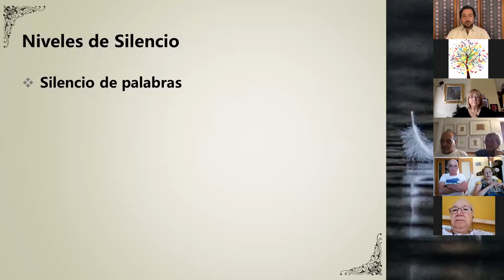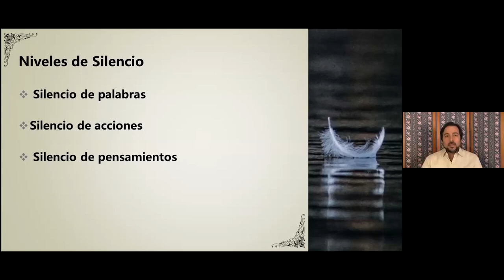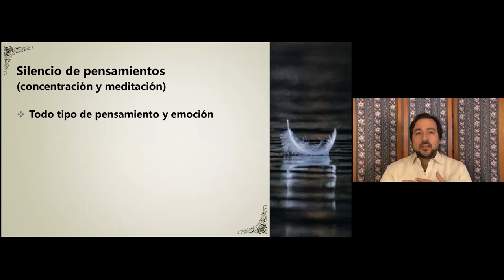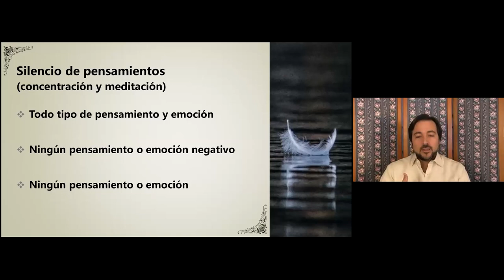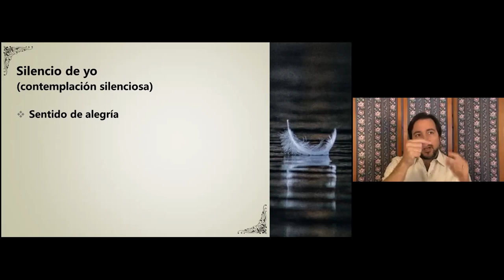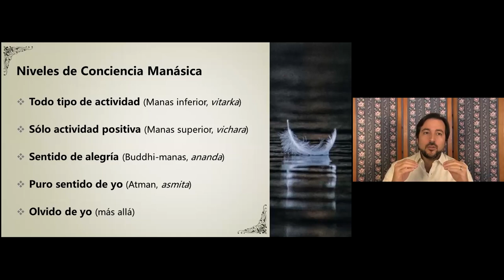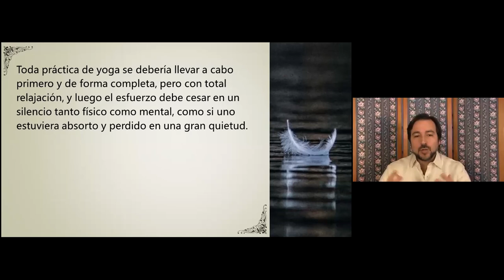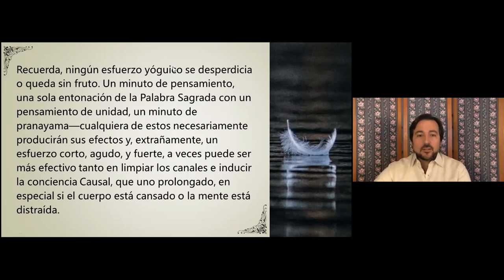2021 08 29 Escuela de Verano 2021 Pablo Sender y cierre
Quinta charla de la Escuela de Verano de 2021 de la Sociedad Teosófica Española, con Pablo Sender, "El silencio más allá del pensamiento"

Cualquier aportación económica voluntaria será bienvenida, para ello, escribir al e-mail